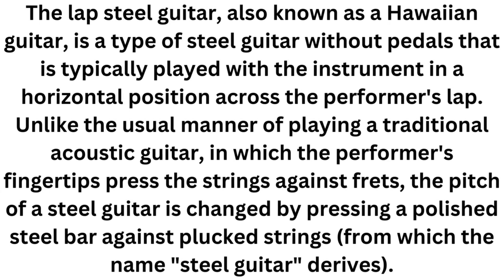Lap steel Guitar Instrument Music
The lap steel guitar, also known as a Hawaiian guitar, is a type of steel guitar without pedals that is typically played with the instrument in a horizontal position across the performer's lap. Unlike the usual manner of playing a traditional acoustic guitar, in which the performer's fingertips press the strings against frets, the pitch of a steel guitar is changed by pressing a polished steel bar against plucked strings (from which the name "steel guitar" derives).